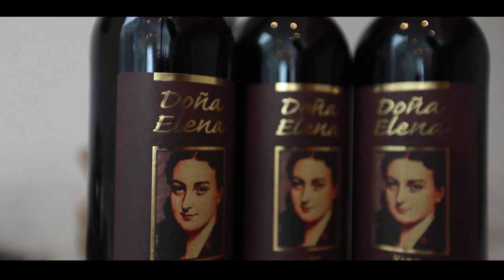On the Rise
A timelapse documentation of the construction of M Residences model units at Acacia Estates, Taguig City.

110,000 shots using Canon 5D Mark II, III & IV with various canon lenses. 3 long-term timelapse cameras that shot continuously over the 6-month duration of the project. DP Motorized Dolly, Genie and Genie Mini for pan and tilt and cable timelapse, Brampers for day-to-night transitions, DIY motion-control equipment and drone camera.

Visit timelapsephilippines.com to know more about techniques.